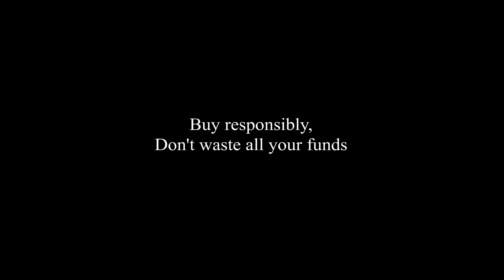Xmas Crisis - A Santa short about Christmas Capitalism and consumerism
Merry christmas and gimme your money !
I hope your savings are kept on a secure place... because a bad Santa is hungry for your Money.

This is just a reminder to avoid you wasting all your funds,
Because Christmas is more than buying gifts !!

I hope you like this film guys !
⚡️ Hi Humans, I'm Marco and welcome to the wacky world of Markanime Studios!  ⚡️

I work as mobile game developer but on my free time I love to make fun animated cartoons and publish console games.

🎮 I already self-published two games for the Nintendo Wii U and Nintendo Switch:

- 🪑 El Silla Arcade Edition for Nintendo Wii U in 2019, Feel stressed ? hit someone with a chair !
- ⌚ Pad of Time for Nintendo Switch and Nintendo Wii U in 2022, the time machine is in your hands
Both of them available on the Nintendo e-Shop ;-)

💾 Markanime is also the home of "But it's a flash from 2005", a series to revive the aesthetic from 2005 animations y, So, if you like cartoons and games from the 2000s flash era this is your place!